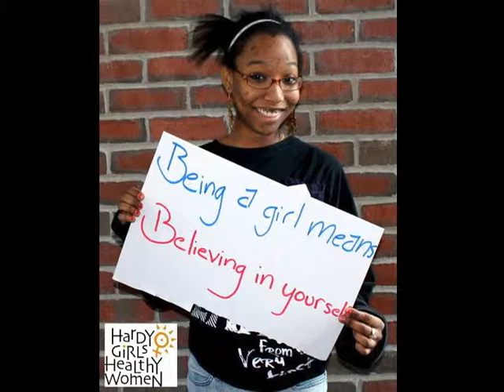Emma's Video for Day of the Girl Speak Out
Emma Cooper, one of Hardy Girls Healthy Women's Girls Advisory Board Members, applied to be a part of International Day of the Girl Speak Out. International Day of the Girl is on October 11, 2013, is a day to recognize and celebrate the activism of girls as agents of change in their lives and their community. The Speak Out will provide a space for girls, like Emma, to engage in global action to speak with governments and United Nations agencies about how governments and agencies can better support the work girls are doing.